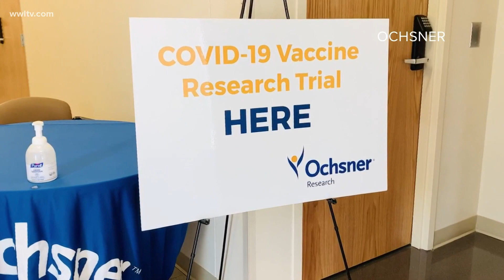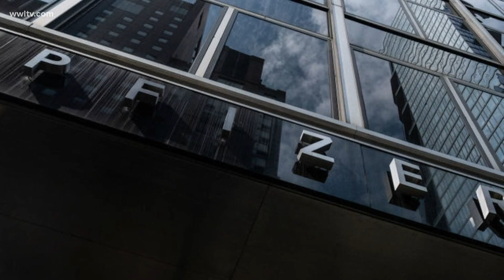Ochsner taking part in Pfizer coronavirus vaccine test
The New Orleans area is now part of the global search for a Coronavirus vaccine.

Jefferson Parish-based Ochsner Health is teaming up with drug giant Pfizer to conduct an advanced trial of an experimental COVID-19 inoculation.

Dr. Victoria Smith is a family physician in Kenner.

She volunteered to be part of the vaccine study.